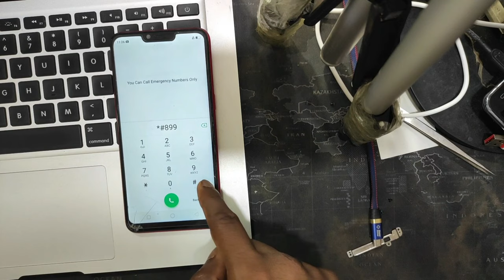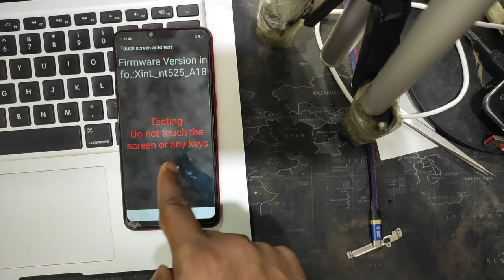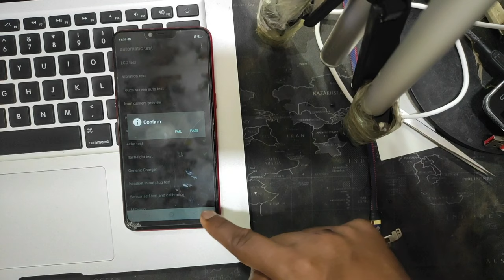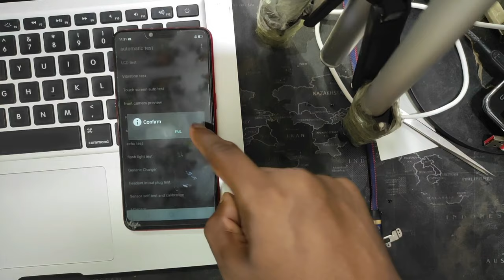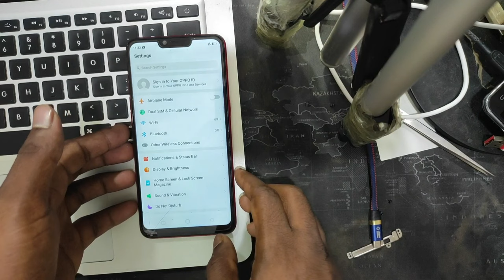Oppo A3S [CHP1803] Pin Pattern Password Unlock No Need ISP No Need Box Without Pc New Method 2021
Oppo A15

Oppo A53s

Oppo A73

Oppo A93

Oppo F17

Oppo A32

Oppo A53

Oppo Reno4

Oppo A12s

Oppo A8

Oppo A91

Oppo F15

Oppo Reno3

Oppo A12e

Oppo Ace2

Oppo A12

Oppo A52

Oppo A72

Oppo A92s

Oppo A11

Oppo K5

Oppo K3

Oppo A9x

Oppo A9

Oppo A1k

Oppo A5s

Oppo Reno

Oppo A7n

Oppo AX5s

Oppo F11

Oppo A7

Oppo R15x

Oppo A7X

Oppo K1

Oppo R15x

Oppo R17

Oppo F9

Oppo A5

Oppo F5

Oppo F1

Oppo F3

Oppo A57

Oppo F1s

Oppo R5

Oppo A3

Oppo A1

Oppo F7

Oppo R15

Oppo A75s

Oppo A75

Oppo A83

Oppo A79

Oppo R11s

Oppo R11

Oppo R1

Oppo A71

Oppo A53

Oppo R7s

Oppo A30

Oppo 1100

Oppo 1105

Oppo 1107

Oppo 3000

Oppo 3005

Oppo 3007

Oppo A31

Oppo A33

Oppo A37

Oppo A59

Oppo A59s

Oppo Finder

Oppo Joy

Oppo N3

Oppo Neo

Oppo R1k

Oppo R1L

Oppo R1C

Oppo R1S

Oppo R1x

Oppo R5s

Oppo R7

Oppo R805

Oppo R809T

Oppo R815T

Oppo R819

Oppo R819T

Oppo R821T

Oppo R823T

Oppo R830

Oppo R833T

Oppo R9

Oppo R9s

Oppo U3

Oppo U705T

Oppo U707T

Oppo X903

Oppo Hard Reset Pin Pattern Unlock Free

Realme 5i Pin Pattern Password Unlock

Realme c3 Pin Pattern Password Unlock

Realme Hard Rrset 2020

Realme C17 Hard Reset 2020

Realme C11 Hard Reset pin pattern unlock

Realme C12 Hard Reset Pin Pattern Lock
Remove

Realme 6 Pro Pin Pattern Password Remove Unlock 2020

Realme 7 Pro Pin Pattern Password unlock without pc

Realme 7i Pin Pattern Password Remove free

All Realme Pin Pattern Password Remove Without Pc 2020